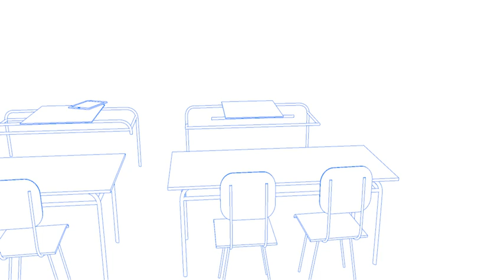ONLINE VZDĚLÁVÁNÍ – iTutorial – encyklopedie / / GRAFICKÝ DESIGN / POLYGRAFIE / FOTOGRAFIE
Zveme Vás na prezentaci iTutorial - vzdělávacích materiálů v rámci veletrhu Reklama Polygraf 2013 - napiště si o vstupenku zdarma, více informací na Facebooku

Konstrukce fotografických přístrojů, Fotografie, Litografie, Vizitka, Světlo ve fotografii, Zlatý řez, Komiks, Photoshop, Plakát, Gastronomie, Papír, Workflow a další kapitoly naleznete na webu / ukázky materiálů, slovník odborných pojmů aj. zdarma